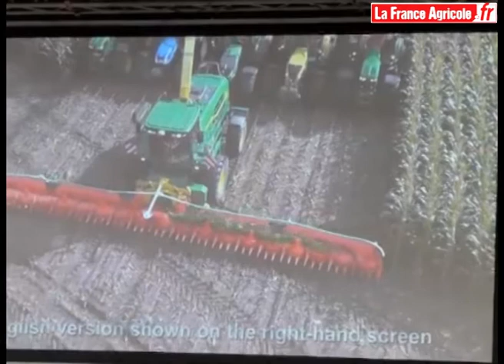Kemper, un bec de vingt rangs à l'étude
Le spécialiste allemand des têtes de récolte pour ensileuses présente un bec à maïs de vingt rangs. Le constructeur annonce que cet outil est encore en phase de prototype et estime qu'il sera disponible en 2020.